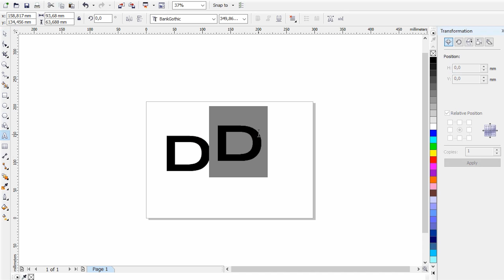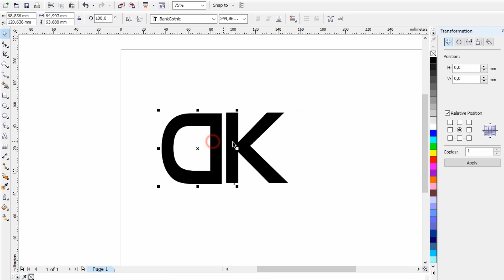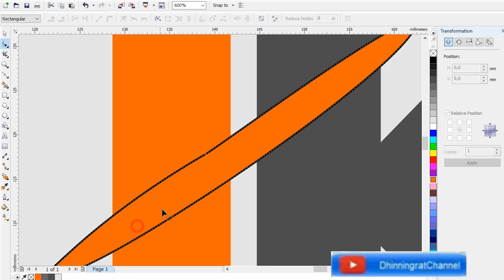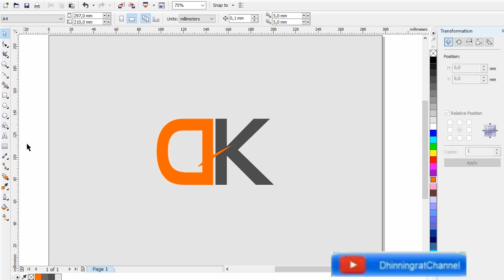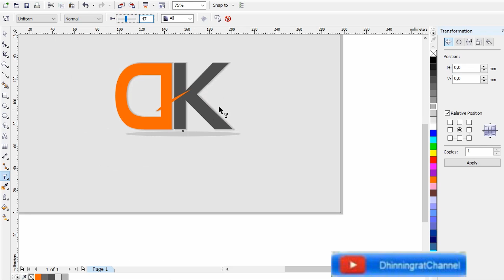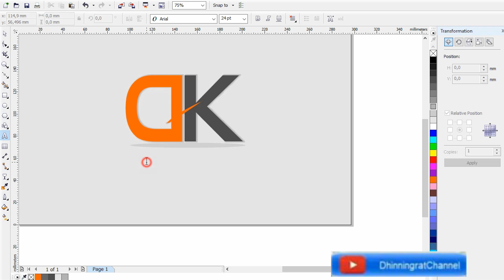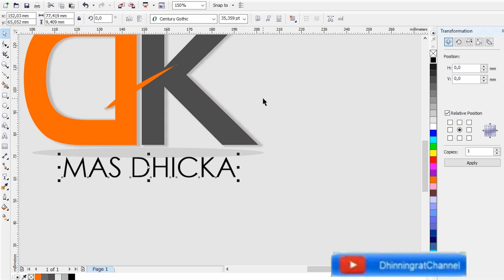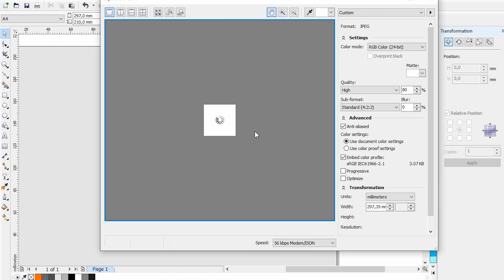TUTORIAL MEMBUAT LOGO MENGGUNAKAN COREL DRAW x5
terima ksh sdh mngunjungi channel saya.